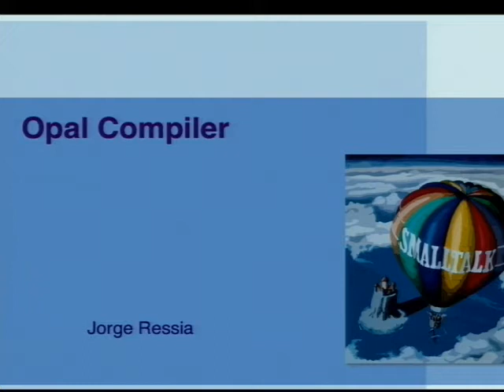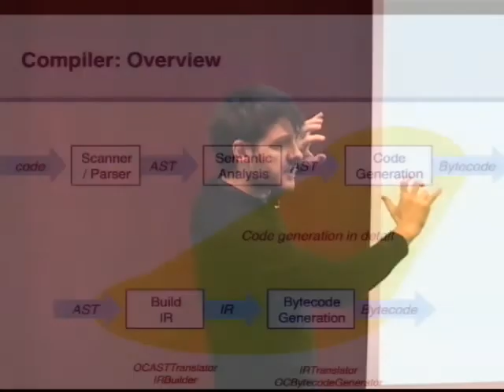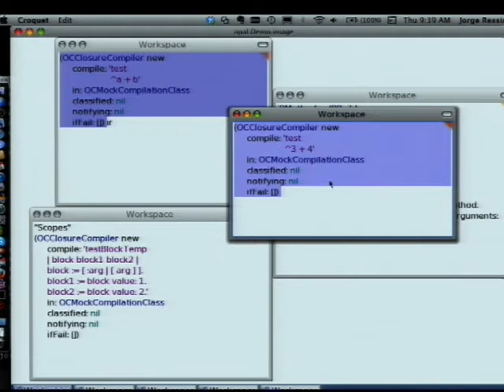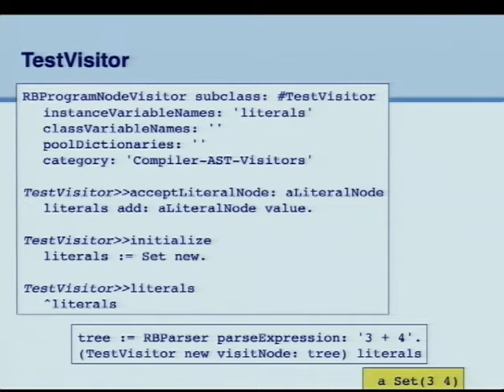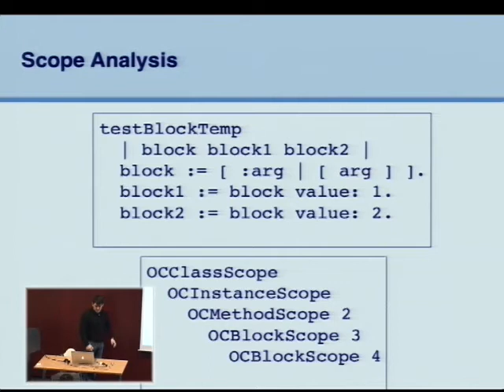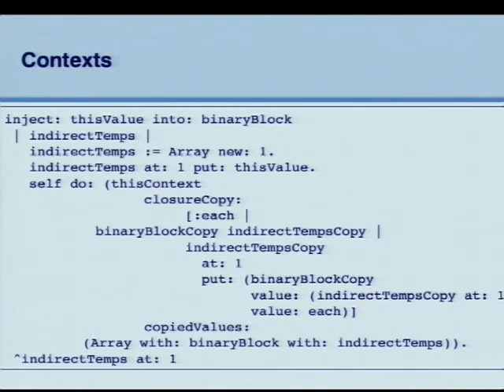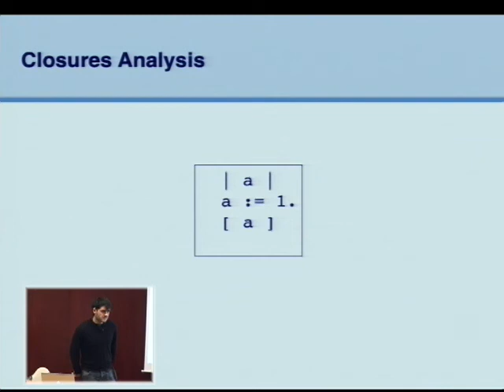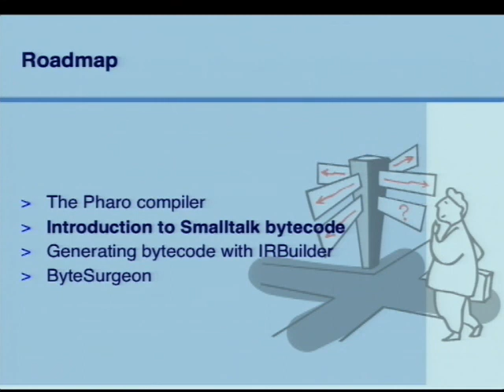Opal Compiler (Part 1)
Jorge Ressia